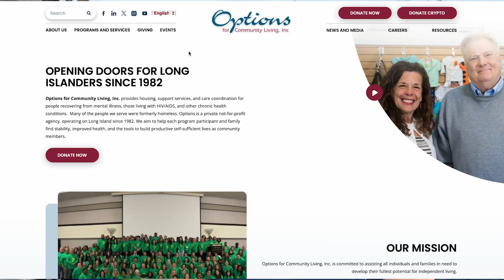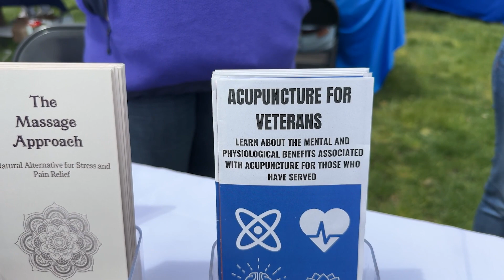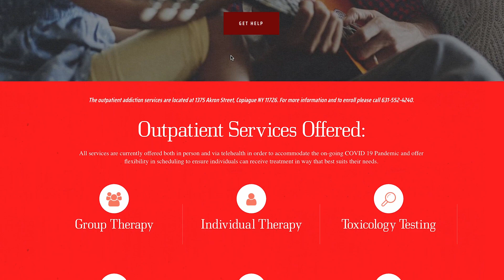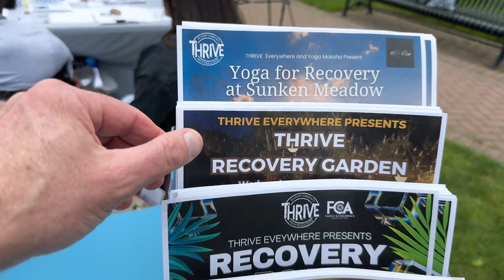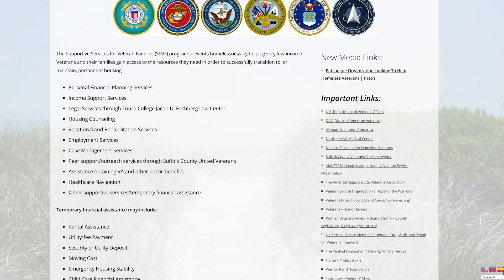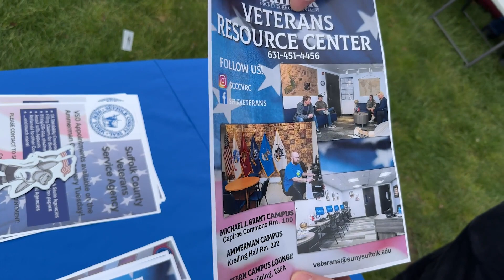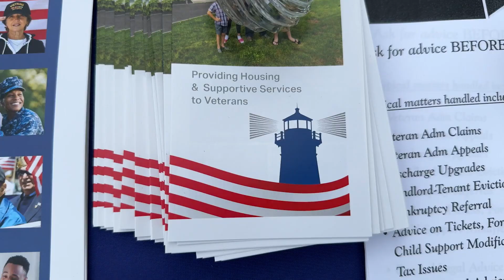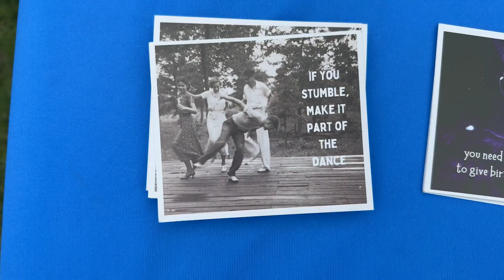VET FEST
John Shen  – Warrior Ranch Foundation  warriorranchfoundation.org

Mike Dolan – The Viscardi Center viscardicenter.org